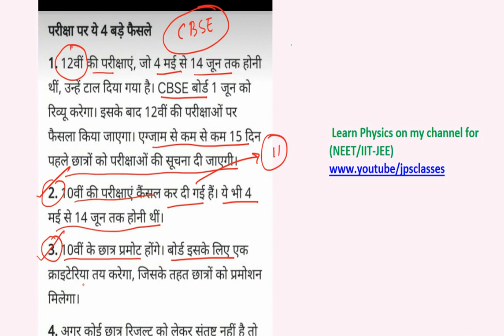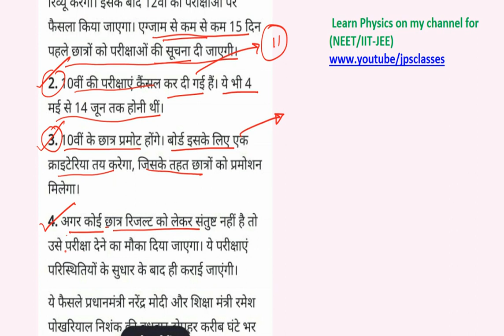cbse latest news class 10 board exam cancelled / class 12th exam postponed / Announcement by CBSE